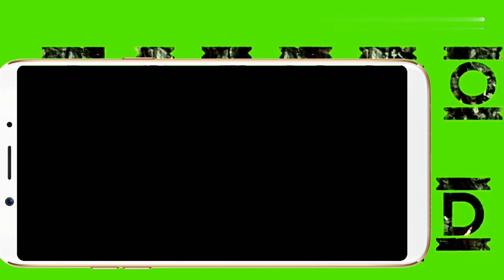MAKE JOKE OF - CHACHA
Hey Guys .
it's vivan back again with my new edited video MAKE JOKE OF - औकात में रहो बुढाऊ sanki bhudha .
here in this video there is an old man .
who surrounded by a little young boy .
what happens next is inside the video .

.MAKE JOKE OF ROWDY DADA